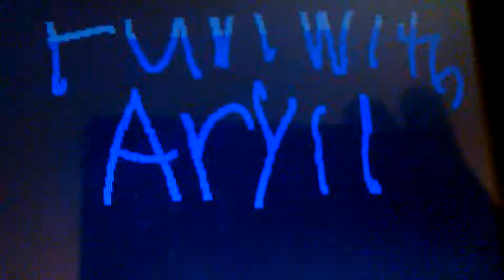Fun with aryll